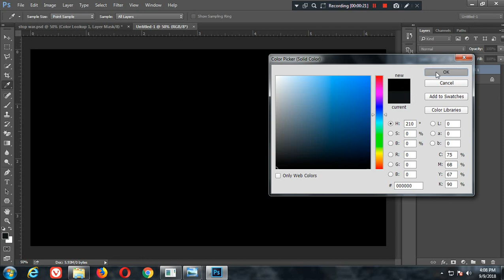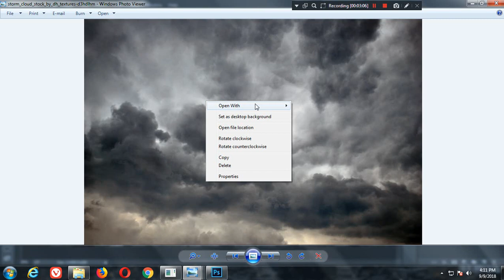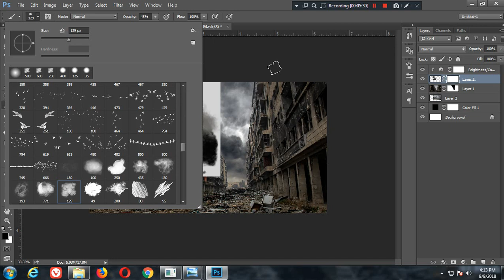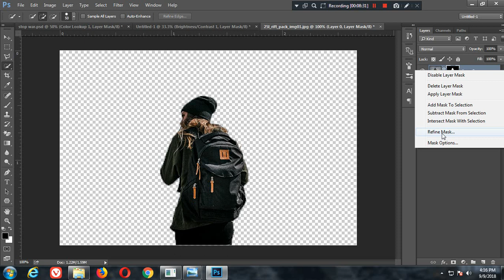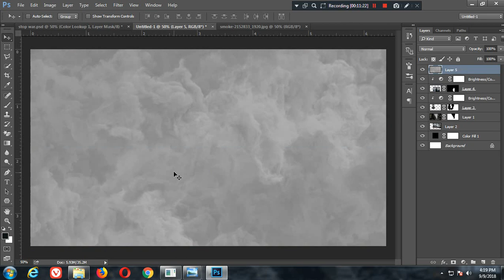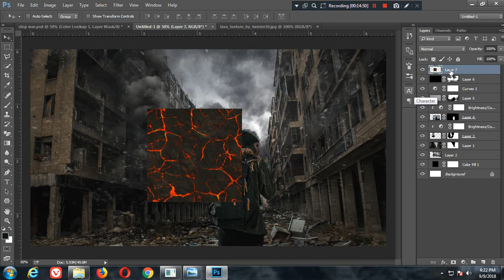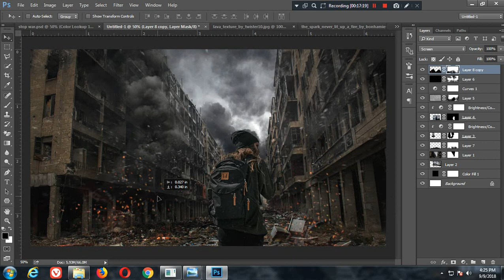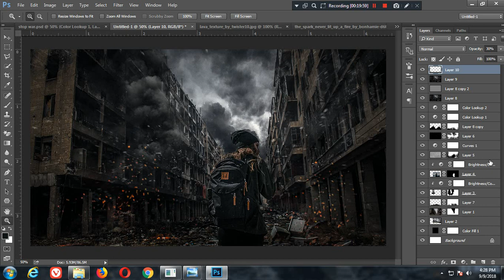Apocalypse Effect in Photoshop - Tutorial